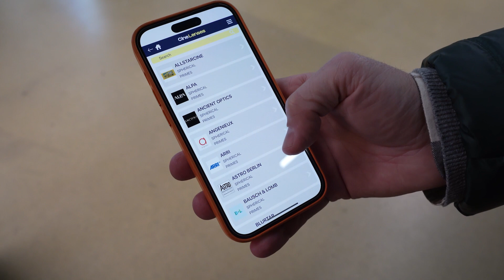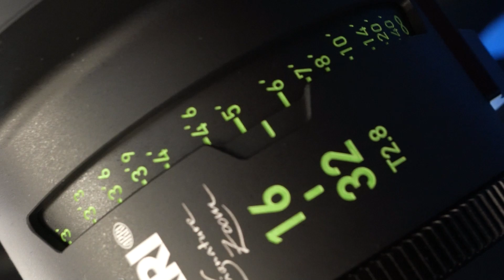𝗠𝗶𝗰𝗿𝗼 𝗦𝗮𝗹𝗼𝗻 𝗣𝗮𝗿𝗶𝘀 2023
Last February 9th and 10th we were present at the Micro Salon AFC in Paris, which took place at the Parc Floral.

We had the opportunity to meet new brands, rentals, manufacturers and other players in the sector. We also had the opportunity to continue to promote our platform, which already gathers more than 100k users per month through the App and Web.